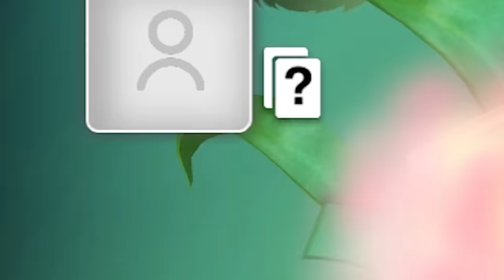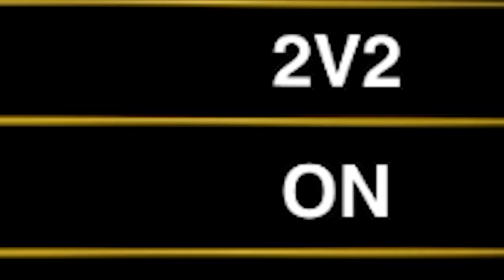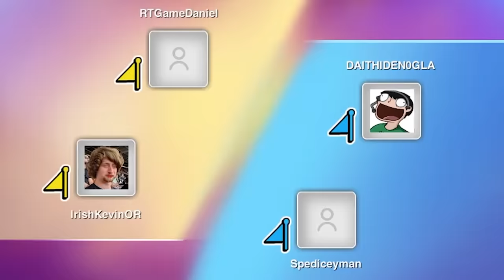Quarantine means no group gatherings but at least we have Uno online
Uno can ruin friendships, will it ruin ours?

_anightonmars
A_Lovecraftian_Horror
Adam Midderigh
Adeline Harrison
Adriano Semrau
Aleena Hanson
Alex Harris
Alex Loader
Alexander Quiroz
Alexandra Watson
Alexcia
Alexis Simonow
Allison Rowey
Amanda Gibson
Amber D
Amy Kitchen
Amy Sowada
Andrew Dittrich
Andrew Macedonia
Andrew Scoledge
Anecdote Games
Angie
Anha Bla
Annie Z
Anthony Carbone
Arran wynne
Ash Young
Ashley Nicolia
Aspen
Audrey Melrose
Austin M.
Ava Victoria
bagelparty
Bailey Kirkpatrick
Barry
Beandon’s buttfArm
Beckie Williams
Becky Marshall
Ben Mckimm
Benedikt Langgemach
Bernadette Vauntetto
Beth
Beth Potts
Bethane Vans
Bjarne Olsen
BlockerGER
Bore Grognarok
Bouelina
Brett
Brianna
Brittany Lester
Brittney Tucker
Broken Toothbrush
Brum
Bryan
caitlyn
Cara Barugh
Carlton Harrison
Carson Ivey
Cassandra Huynh
casterlyrockstar
Catelyn Berglund
Cby Woodland
Ceilidh McPherson
Charlotte Stokes
Cheesemaster
Cherlyn Cochrane
Cheska Harland
Christian Ruiz
Christina
Christopher Dean
chromaticcanuck
Clarice
Clayton Garrett
Cole L
Cole Maloy
Colleen
Conner Orman
Connie
Connor David O'Brien
Connor O'Toole
Corgan
Cyborger
Dagmar Makara
Daisy Harbourne
Daniel Higgins
Daniel Neugebauer
Daniella Cioffi
Danny Dirt
Daria Tkocz
Darkshard
Darren Wong
DarthPink
David G
David Parada
Death94
Dingus McKah
Ditte Brobyskov Jeppesen
Dolly Llama
Dragana Manevska
DueTurnip
Eckoh104
Elaine Lov
Elijah Lipkin
Elizabeth Brown
Ellie Alpizar
Elspeth Shell-Moyer
Emma Bussenschutt
Emma Clark
emma kinski
Emma McDonald
Emperor Tomato Ketchup
Erin
Erin M
Espen Sande Larsen
Estie
Excinic
Fabienne
Finn H Drude
Finn Stewart
Float
flynn
Fredrik söderberg
FreyaLovee
G.I. George
Gabriella Hahn
Gabrielle D
Genevieve The Paradox
Georgina Dingle
Gianni Sarra
Gracie Haywood
Grant Schuldiner
Gratzster
Gudjón Orri Gunnarsson
haco0n
Hailey Tecklenburg
Hannah du Toit
Harriet C
Henrik Hansen
Holli Winter
HummaKavula
Idril
Imogen Prickett
Isabelle Tierney
ItsMeAubree
Jack Coles
Jack Gregory
Jacob Fritz
Jacob Seymour
Jacqui Sebo
Jaiden
Jake A.W.
Jake Willette
James FitzGibbon
James Highmore
Jannik Jokić
Jason Brooks
Jaxsen
jealous worm
Jeff Bajorek
Jen Withonen
Jenna Buller
Jennifer Walker
jenreifu
Jessica Robinson
Jessica Stewart
Jessie Medina
Jhara Ivez
Jimi Forsman
JMui
Joci Annas
Joe Wallis
Joel Thomas
Johanna Wernecke
John
John Nelander